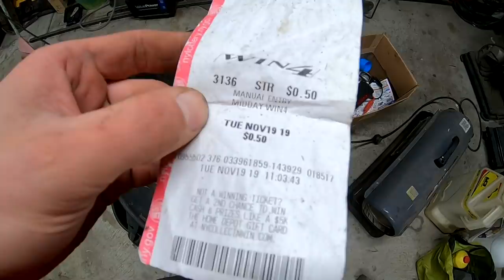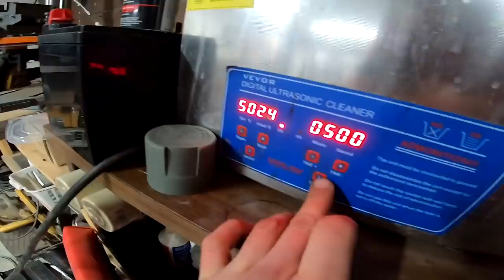$100 Craigslist Gokart Runs in 45 Minutes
Found this gocart on craigslist. Let's see what will make it run. Will it Run?
MY GEAR / Shopping on Amazon?

Winter Hat Deal going on now.

SEND ME CHRISTMAS PRESENTS:

3DMachines